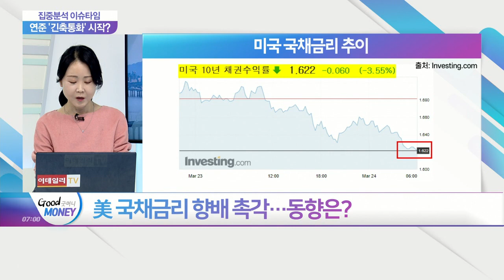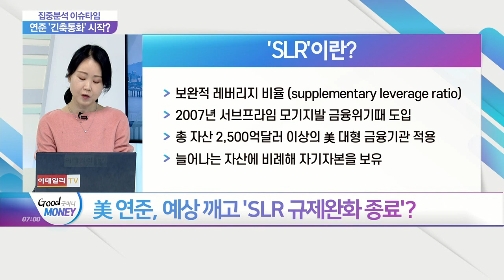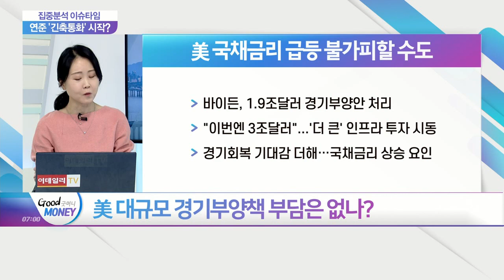인플레에 자신있는 연준… '긴축' 첫 발 뗐다?_집중분석 이슈타임 (20210324)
Q. 美 국채금리 향배 촉각… 동향은?
Q. 관심 커지는 파월 연설… 어떤 말 할까?
Q. 美 연준, 예상 깨고 'SLR 규제완화 종료'?
Q. 은행 자본규제 안 풀어준 연준… 이유는?
Q. 미국 국채시장 SLR發 투매 가능성… 전망은?
Q. 금리 불확실성 확대… 은행들, 보유 국채 팔까?
Q. 美 대규모 경기부양책 부담은 없나?
Q. 美 은행권, SLR 피해 없다… 이익 증가 기대?